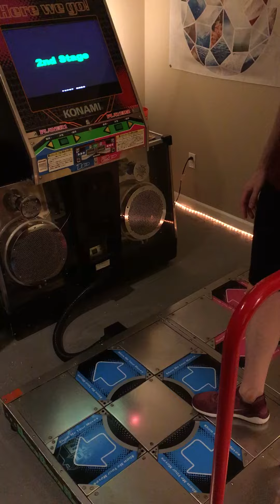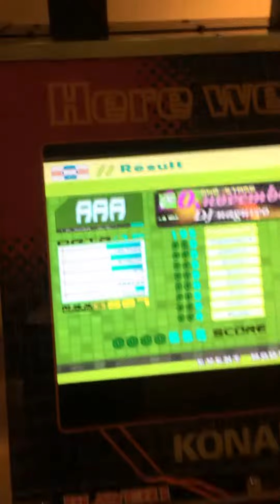20,november MFC!!! [DDR EXTREME]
20,november MFC & WR on DDR EXTREME